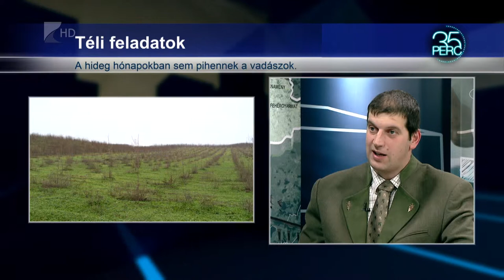35 perc / Vadászati változások - Kölcsey Tv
A területi kamaráknak télen is fontos a szerepe. Országos szinten tájegységi fővadászok biztosítják a megfelelő minőségű vadgazdálkodást hazánkban. A vad védelmét, a vadgazdálkodást és a vadászatot több szabály és rendelkezés is befolyásolja. A szakemberek munkája télen sem áll meg, a hideg hónapokban fontos feladatokat kell ellátniuk.